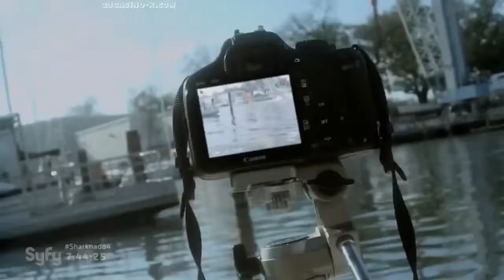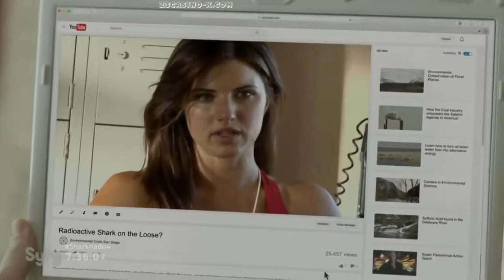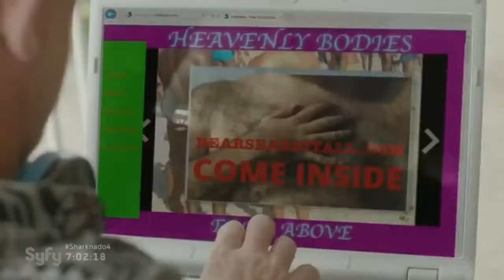ATOMNAYA AKULA 2018 UZHASY FANTASTIKA HD MosCatalogue net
Хаммага Салом Яхши Кайфият